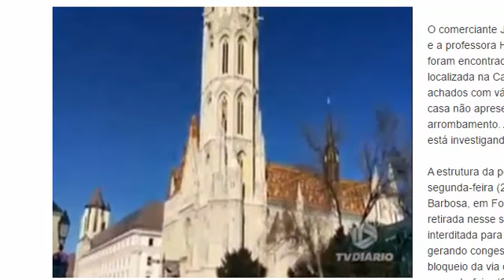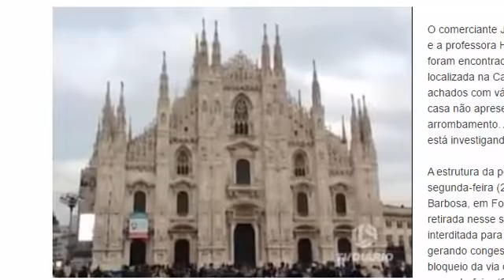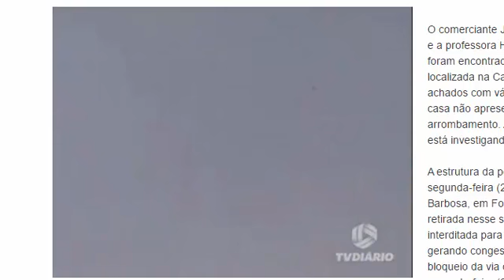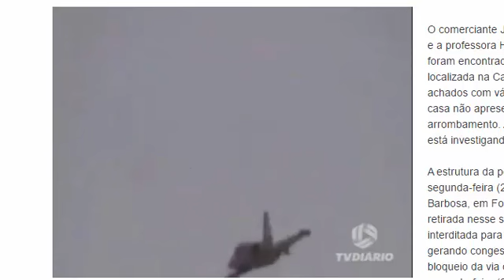TV Diário - Reportagem de Victor Hannover sobre o Estado Islâmico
Reportagem de Victor Hannover na Hungria e Itália, sobre política Internacional, com a participação especial da jornalista Italiana Benedetta Cosmi.